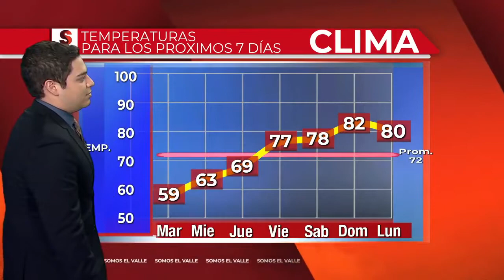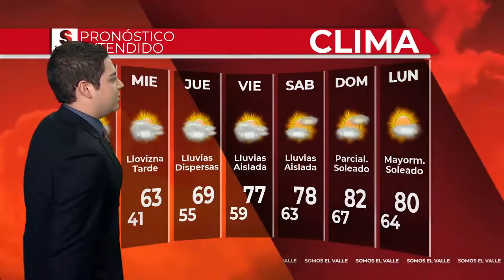Clima de Lunes 9 p.m.